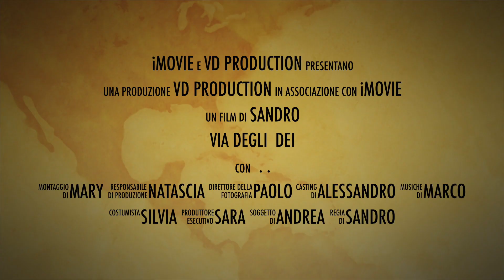Trailer Via degli Dei